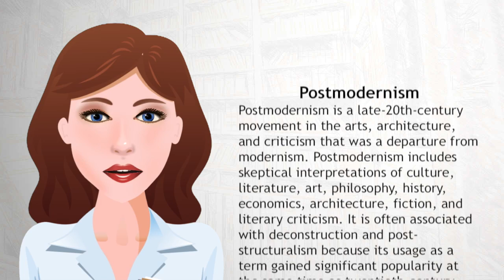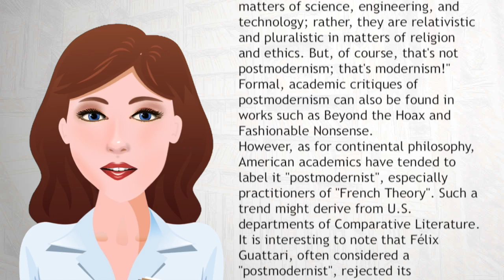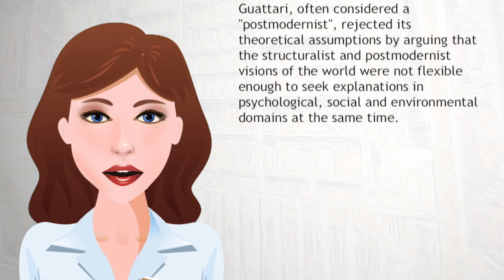Postmodernism - Wiki Videos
Postmodernism is a late-20th-century movement in the arts, architecture, and criticism that was a departure from modernism. Postmodernism includes skeptical interpretations of culture, literature, art, philosophy, history, economics, architecture, fiction, and literary criticism. It is often associated with deconstruction and post-structuralism because its usage as a term gained significant popularity at the same time as twentieth-century post-structural thought.